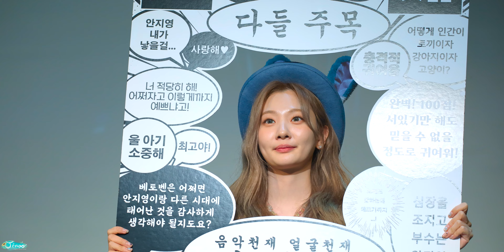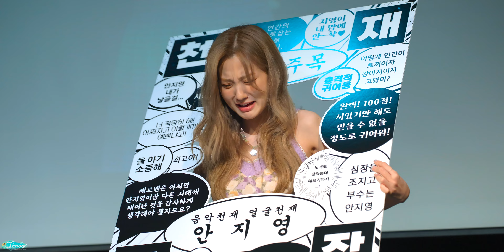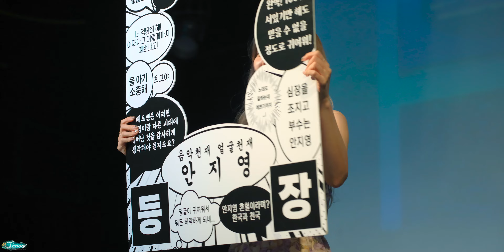볼빨간사춘기 사랑.zip 대면 팬사인회 27분 요약 🐰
* 영상의 편집 / 재업로드를 금지합니다.

00:00 오프닝 멘트 (feat. 노래 신나는 걸로 드랍더빝)
00:32 팬사인회 & 졍꾸
10:59 데뷔 7주년 축하해
13:48 마무리 토크